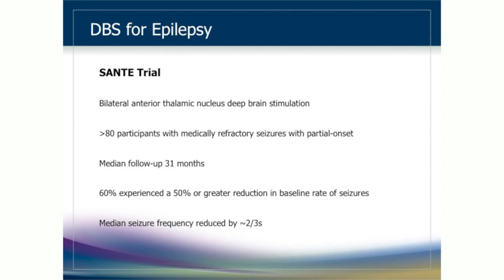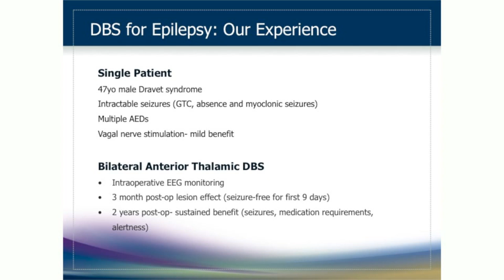Epilepsy - Deep Brain Stimulation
Deep Brain Stimulation (DBS) is an exciting medical development which has helped thousands of people worldwide. It uses leading edge technology and advanced surgical techniques to change the way electrical signals flow through the brain. In doing so, it offers an opportunity to reduce the effects of debilitating conditions such as Parkinson's disease, essential tremor, dystonia, Tourette's syndrome, and more recently even depression and obsessive compulsive disorder (OCD).
Precision Health Solutions is a group of specialist health providers, specifically dealing with conditions of the brain and spine. Precision Neurosurgery and Professor Richard Bittar have a strong focus on Deep Brain Stimulation. Similarly, Dr Richard Peppard from Precision Neurology has a wealth of experience and skill in the diagnosis and treatment of movement disorders, and particularly in deep brain stimulation. Our psychologists at Precision Psychology assist in the assessment of potential DBS candidates, and will help to shepherd you through the process.
Deep brain stimulation offers hope to many, but before a person can head down this path there are some important questions they will need to ask. The aim of this website is to provide relevant and up to date information about DBS and the conditions it can be used to treat. Our highly-trained specialists are also available to assist you on your journey. At Precision you're not just a patient- you're someone we care about.
Principal Consulting Location:
Lower Ground
115 Cotham Road

For all appointments please phone:
1300 PRECISION or 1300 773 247